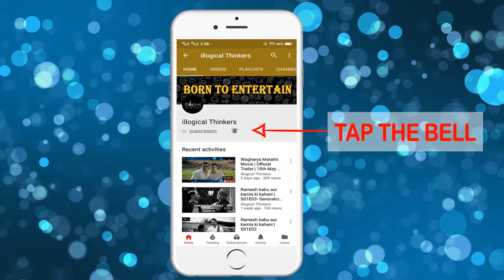Introducing illogical Thinkers | Born To Entertain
illogical Thinkers .Born to Entertain

We’re storytellers.

illogical Thinkers is a Production House for all creative people who think “ illogically ” and who believe in growing together...

We bring you web series(fiction and non fiction) , documentaries, short films , engaging videos, latest movie trailers, songs , music videos and so on….

Our in-house unit is focused on the creation of television shows, ad films, music videos and movies.

Get in touch with us on Youtube, Facebook , tweeter , instagram

Get watching, Get hooked !